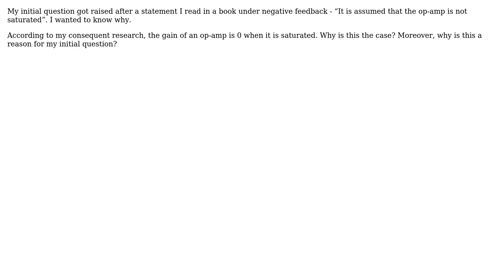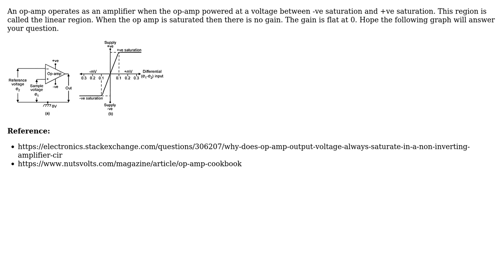Engineering: Why is the gain of an op-amp 0 when it is saturated?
With thanks & praise to God, and with thanks to the many people who have made this project possible! | Content (except music & images) licensed under CC BY-SA | Music | Images & others | With thanks to user Solar Mike user Richie Harvy user Mahendra Gunawardena and the Stack Exchange Network Trademarks are property of their respective owners. You are responsible for your own actions.